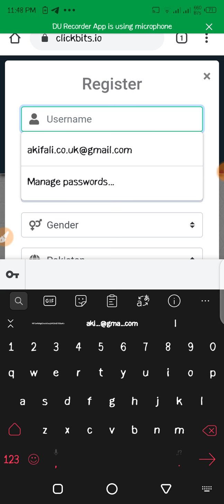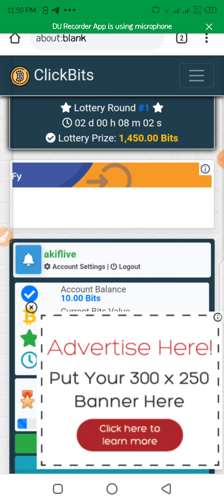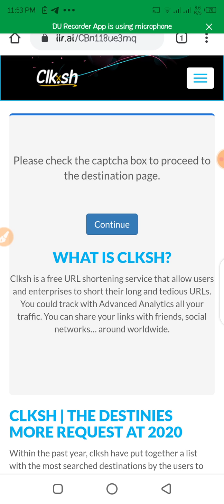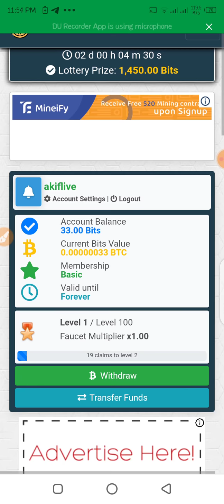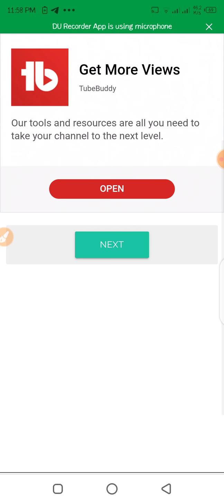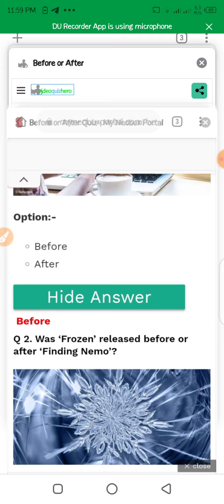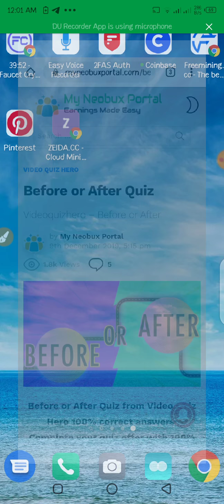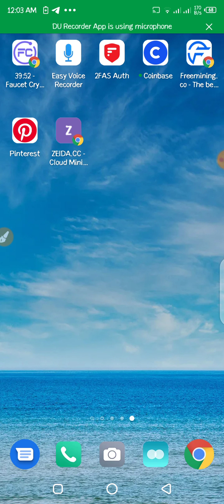NEW FREE BiTCOIN ||PTC SITE 2020 || REAL & Trusted site AkifTeach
Faucetpay video Link